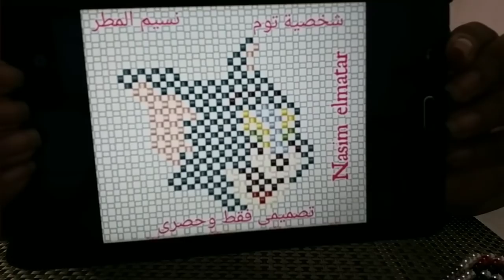Tom de perola by Nasim Elmatar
Hoje trago a vcs, esse lindo vídeo do Tom de Perola by Nasim Elmatar.

Nylon 0.45

Cinza
Preto
Verde
Amarelo
Azul claro
Branco
Vermelho
Rosa